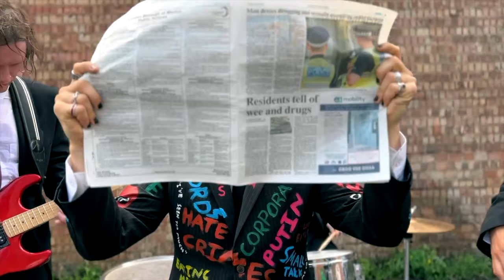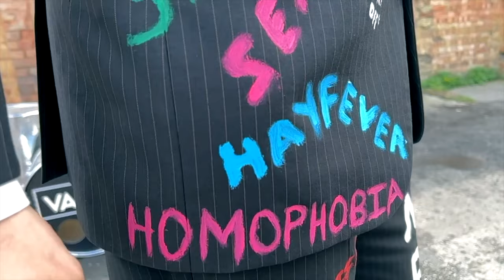The Valla - Make It Stop (Official Video)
Video Credits:
Directed and filmed by Joe Donnelly

All the voices that run round my head
All the monsters I know get high on my bed
All the enemies I thought were my friends
Make it stop, make it stop

All the billionaires that shouldn’t exist
All the poisonous shit I keep in my fridge
All the predators and their perverted kicks

I wanna get off
It’s a sycophantic system and I’ve seen too much
I’m shouting from the backseat
This doesn’t feel right
Are you looking in the mirror?

All the medias that shallow our souls
All the opioid epidemics that never get old
All the plastics and pollution we cause

Oh no
I’m screaming at the news again
Oh no
Our generations dying
Oh no
This ends where it starts